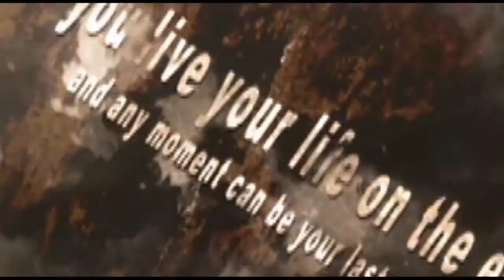Black Ink Crew season 2 episode 17 Baby mama roll call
Black Ink Crew Season 2 Episode 17 Baby Mama roll Call Review; Phoenix Tremayne and a sneak preview of my upcoming series Phoenix Tremayne's Taboo FYI- I never really realized how much I said "You know" I promise I will cut that shit out LOL